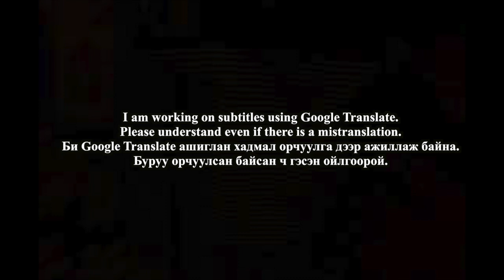🇲🇳🇰🇷🔥Korean Hiphop Junkie react to Big Gee ft. Vandebo - Zogsohgui (MNG/ENG SUB)